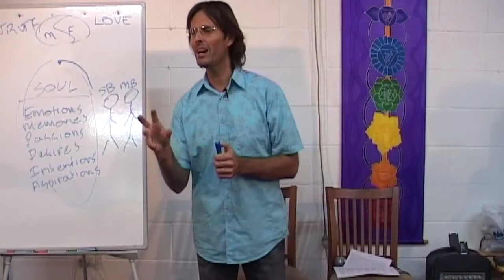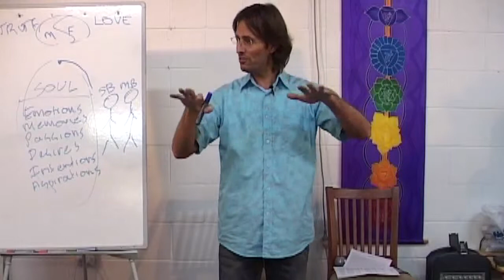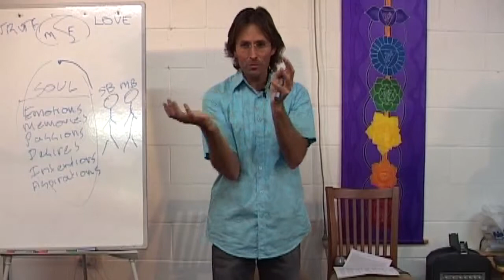Jesus on Why We Feel Disconnected from God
Jesus explains how when our feelings about ourselves are different to God's feelings about us, we then feel disconnected from God. The example of unworthiness is used to illustrate how we cannot connect to God when we don't feel what God feels about us.

This is a section of the presentation by Jesus entitled "20090516 Relationship With God - An Introduction To Prayer P1".

dtstart:002744:
dttags:jesus,alan,john,miller,prayer,human,soul,god,impartial,equality,resonate,communication,unworthiness,worthiness,awakening,disharmony,resonance,harmony:
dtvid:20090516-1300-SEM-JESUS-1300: